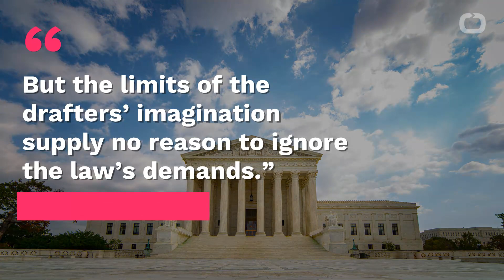Justice Neil Gorsuch Said It's 'Clear' Anti-Discrimination Laws Protect LGBTQ Community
The LGBTQ+ community received a victory with an announcement from the Supreme Court. Justice Neil Gorsuch said it’s “clear” that gay and transgender employees are protected by federal anti-discirmination laws. He said the Civil RIghts Act of 1964 prohibits job discrimination “because of sex.” According to the HuffPost, Gorsuch acknowledged those who created the act didn’t anticipate certain issues today. He said: “But the limits of the drafters’ imagination supply no reason to ignore the law’s demands.”